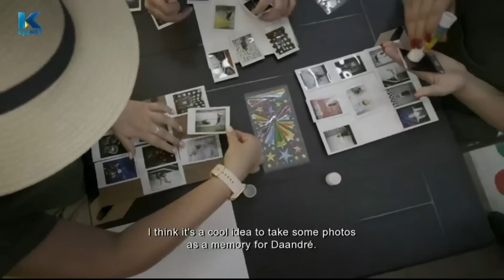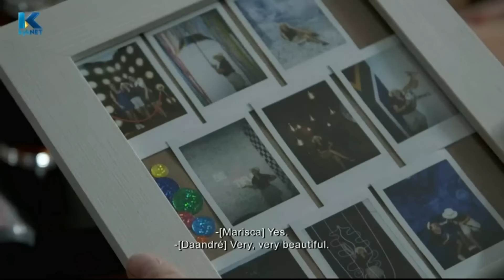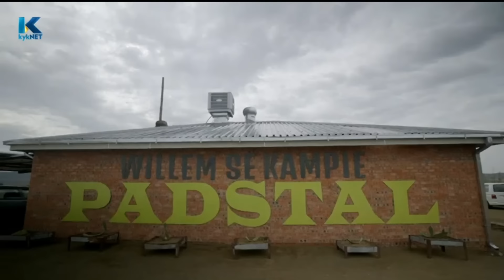Cliffhanger & Frustrasie 🙈 | Boer Soek ‘n Vrou Recap S16 E8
Nie net het dit by my kom spook nie, maar hierdie nuwe formaat van BSNV gaan nog lank onder my vel in klim😅
Wat het julle gedink van hierdie episode?😬